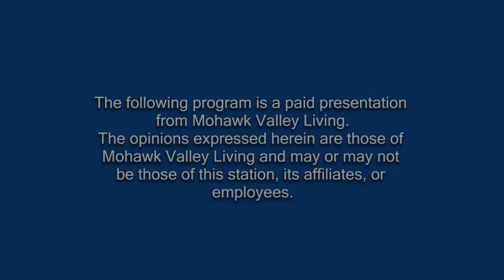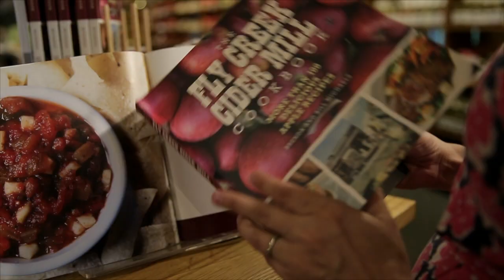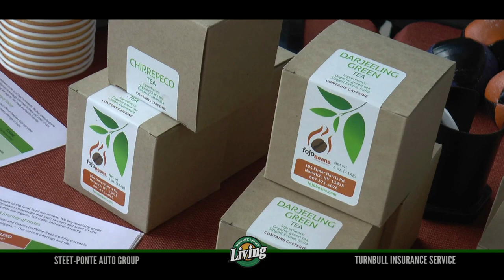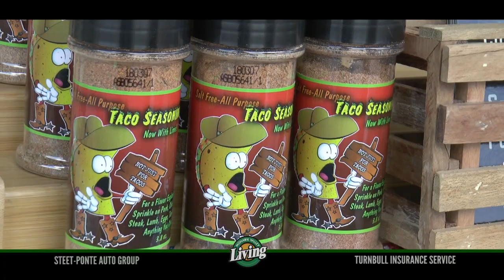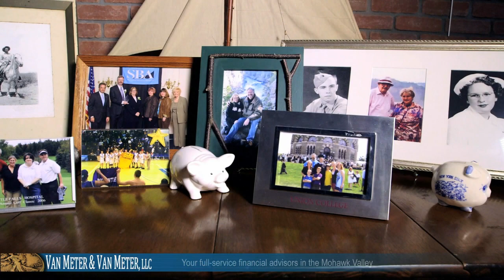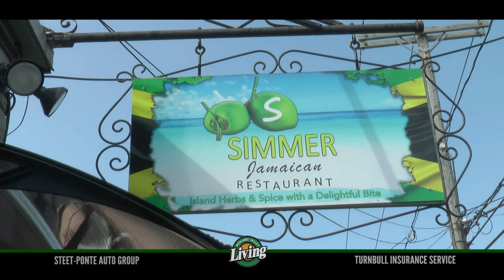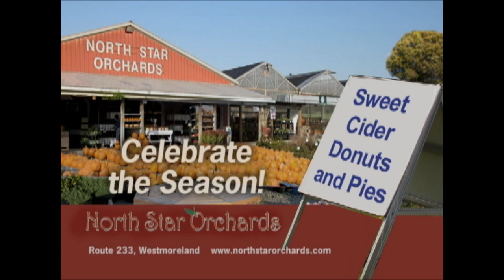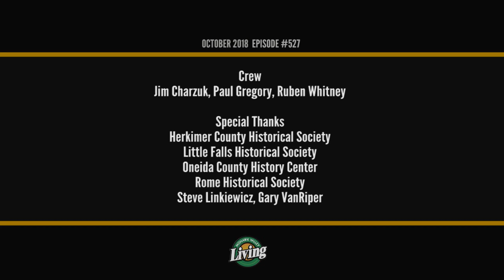Mohawk Valley Living 527 OCTOBER 2018